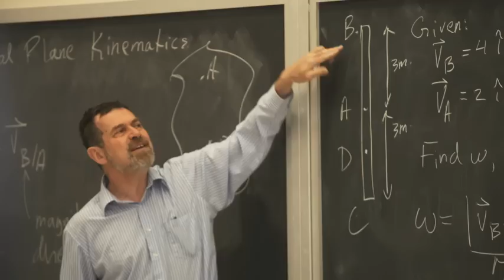University of Toronto | Engineering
The Faculty of Applied Science & Engineering at the University of Toronto is a centre of immense inspiration, remarkable innovation and endless possibilities. Earning an international reputation for excellence in engineering education and research, our Faculty is home to dedicated researchers and students working to solve some of the worlds most pressing concerns.
Through our collaborative and inter-disciplinary research, we address some of the world's greatest challenges and concerns, from finding sustainable solutions for transportation to increasing personal electronic security. Our students and professors come together to share knowledge and benefit from a creative environment where great ideas and innovative technologies are born.
engineering.utoronto.ca